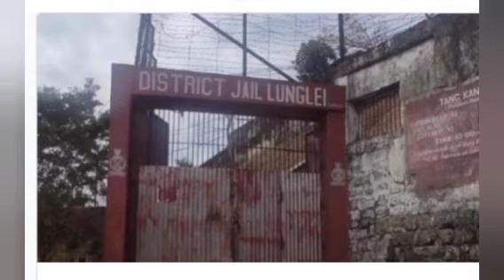Lunglei District Jail ah thawktu an indaih lo || Sa thianghlim lo zuartu man an ni